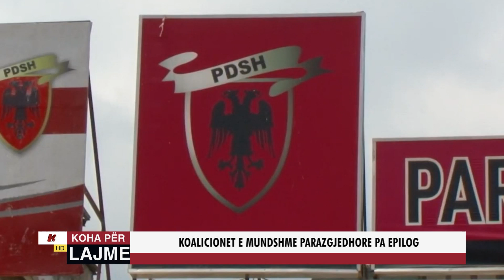KOALICIONET E MUNDSHME PARAZGJEDHORE PA EPILOG